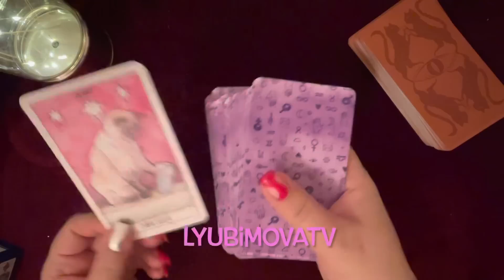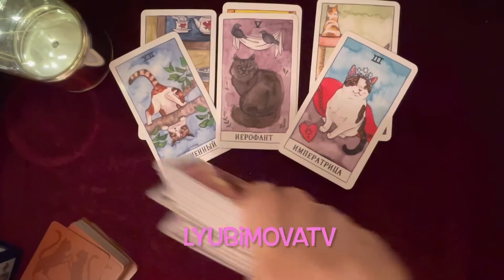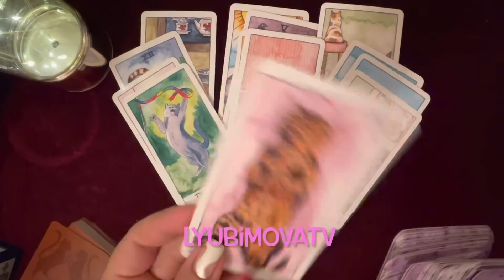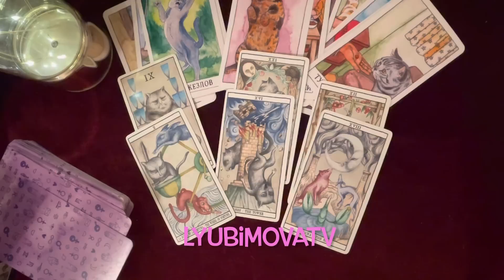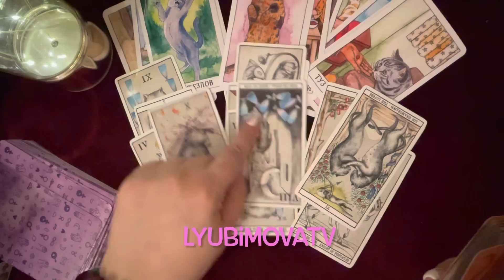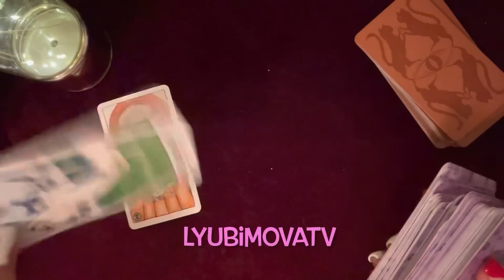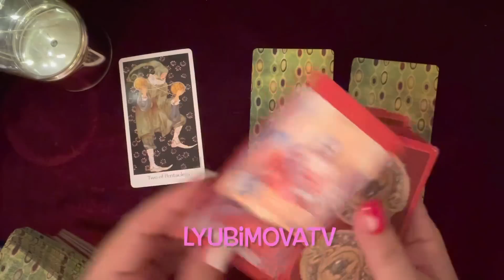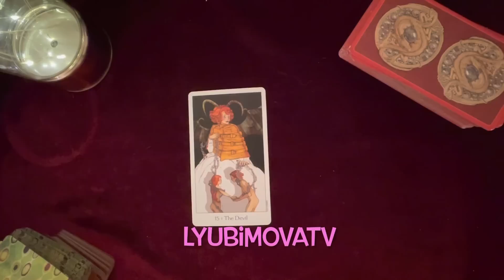💯🔮ЕСТЬ ЛИ БУДУЩЕЕ У ВАШЕЙ ПАРЫ⁉️ ХОЧЕТ ЛИ ОН ПРОДОЛЖЕНИЯ ‼️БОНУС✨